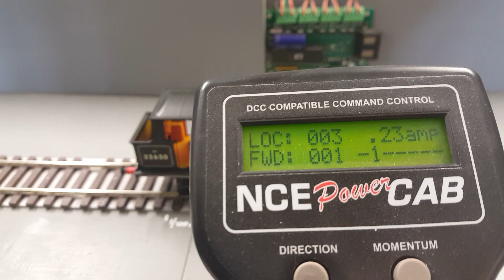Ticket #176006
Dapol O Gauge Terrier been tested in DCC after decoder fitting and service